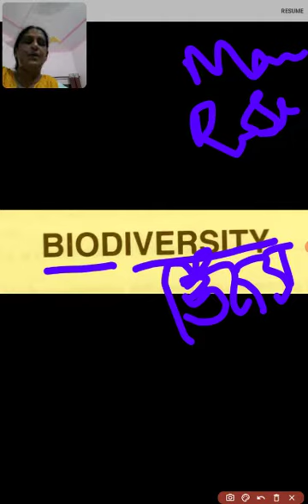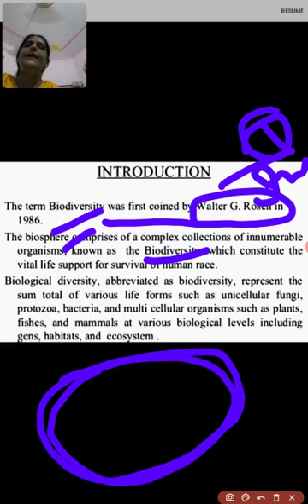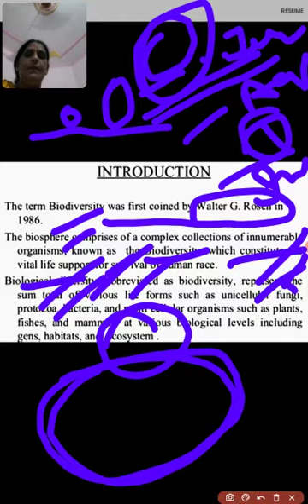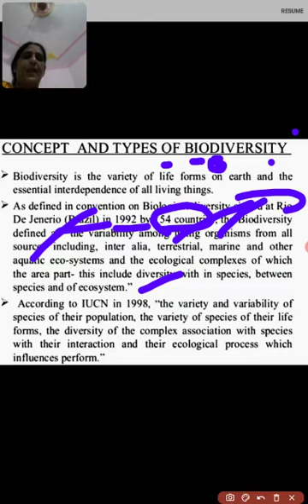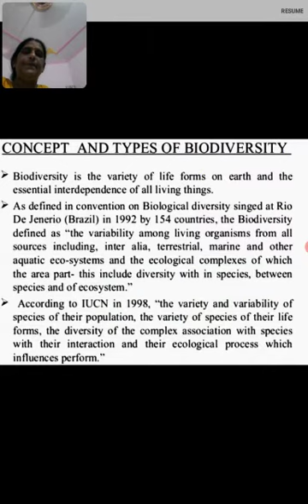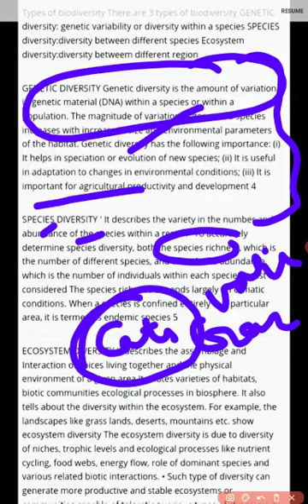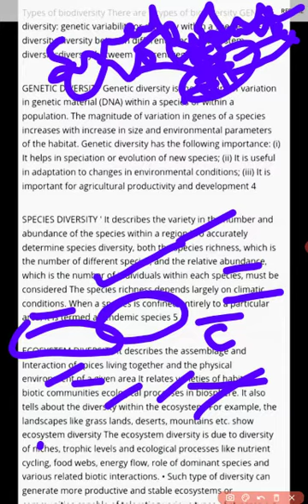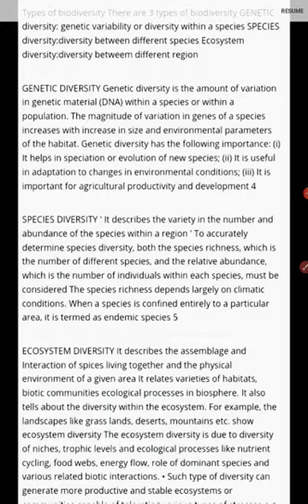Biodiversity Environmen Conservation BA /BSc 3 Part1